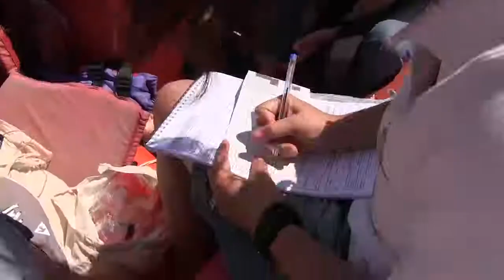ACQUE PULITE SUL SEBINO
LA GOLETTA DEI LAGHI PROMUOVE ANCHE QUEST'ANNO LE ACQUE DEL LAGO D'ISEO: SOLO UN PUNTO FUORI DAI LIMITI PREVISTI -
Nuova edizione della Goletta dei Laghi. Dopo la tappa sul Sebino, le acque del Lago Iseo sono promosse a pieni voti. Dei punti campionati solo uno è fuori dai limiti, la foce del fiume Oglio a Costa Volpino.